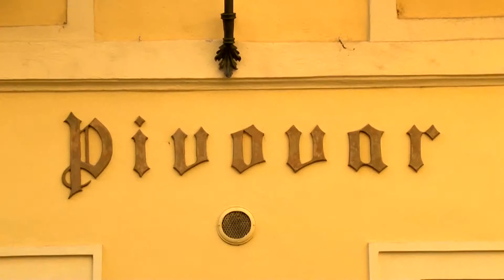Prag, Ceska R. - Bedrich Smetana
Prica o Bedrihu Smetani